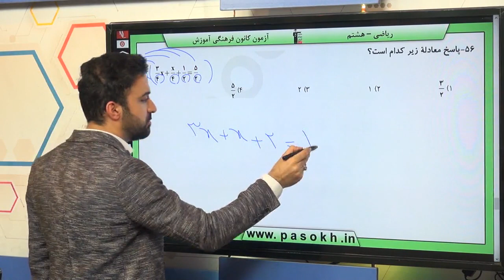پایه هشتم رياضي جبرو معادله پيداکردن مقدار عبارت‌هاي جبري سوال 56 درصد پاسخگویی 48